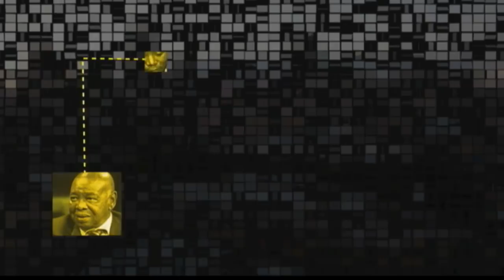Politbureau: DA's Natasha Mazzone hits back- Part 1 of 3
Democratic Alliance officials say Cape Town mayor Patricia De Lille may have won the battle in court, but the fight is far from over.